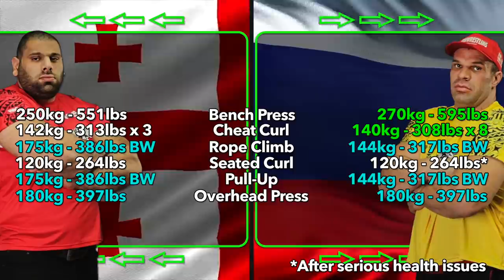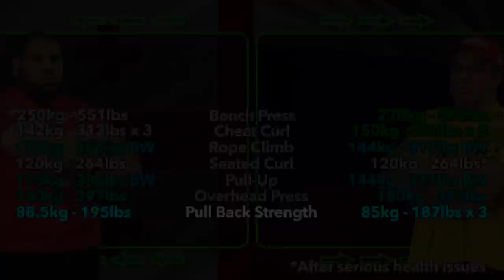How Strong is Levan Saginashvili Vs Denis Cyplenkov?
The Georgian Hulk Vs the Ukrainian Hulk! Who is stronger?